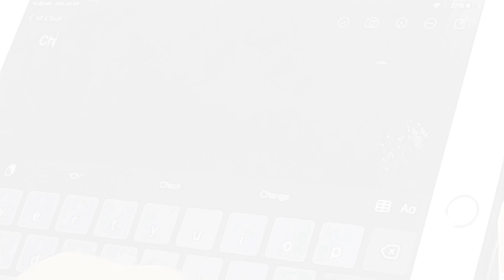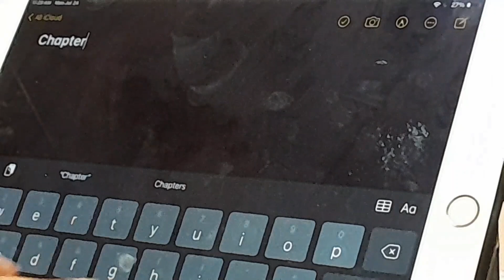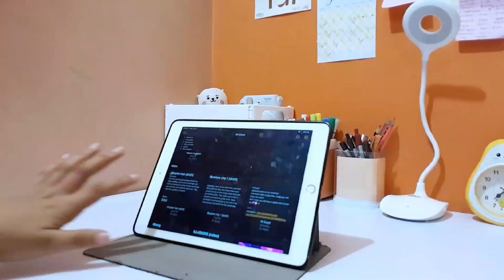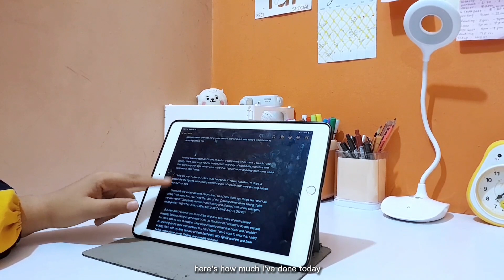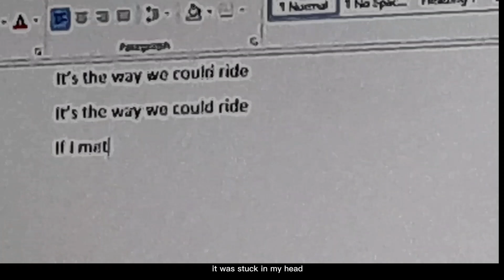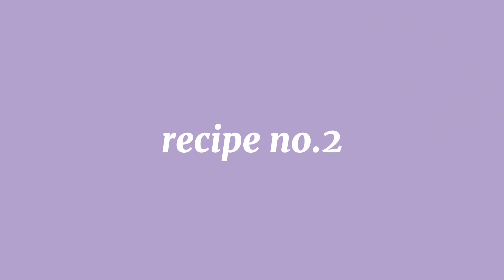What a high-school school student does on holidays: shopping 🛍, cooking, new keyboard etc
Hi Guys!!🌧🌸
I am finally uplaoding on schedule! Hope you enjoy the vlog and find it entertaining.
I'll be looking forward to your feed back!

Free Music for Videos 👉 Music by Public Library Commute  - 100 Degrees -

Free Music for Videos 👉 Music by Public Library Commute - Run It Back